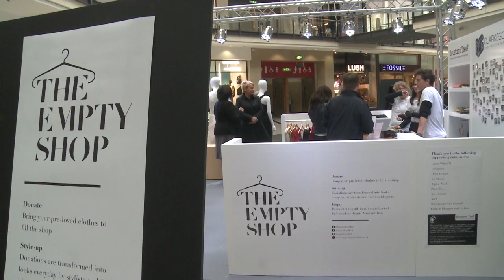The Empty Shop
Siobhan Maguire reports.